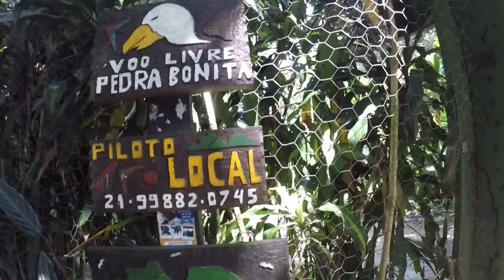VALE A PENA CONHECER PISTA DE DECOLAGEM DE ASA DELTA ABAIXO DA PEDRA BONITA TMJ...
VEJA TAMBÉM A SUBIDA DA PEDRA BONITA VC GOSTAR MUITO GRANTO..
TMJ.